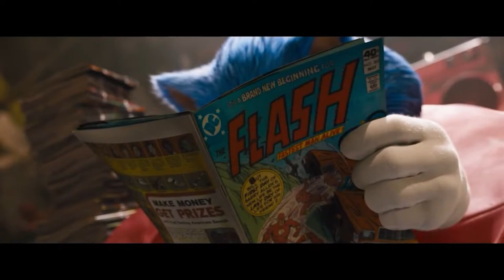Sonic The Hedgehog Movie 2 Sonic Colors Trailer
Colors has been a fun game to experience this past year, so this edit felt really special to make.